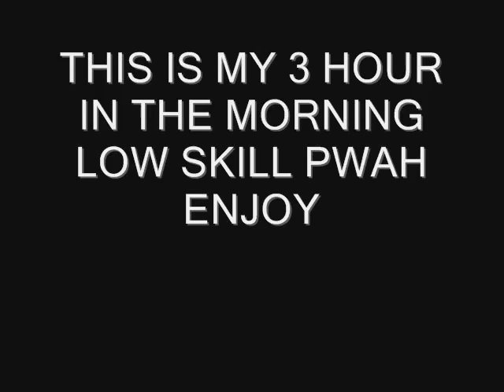cod2 own by stipe.2002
own?